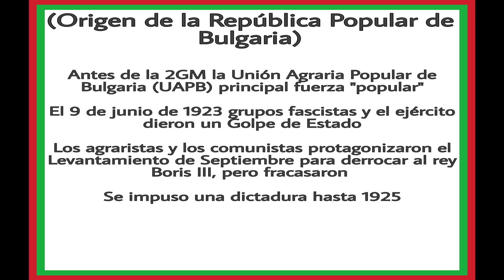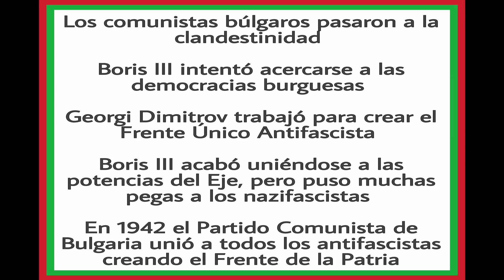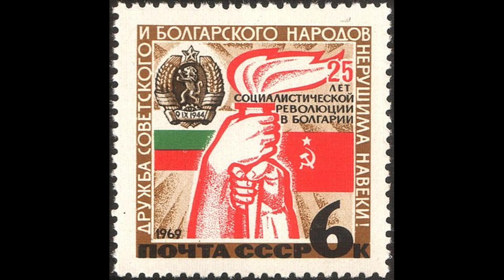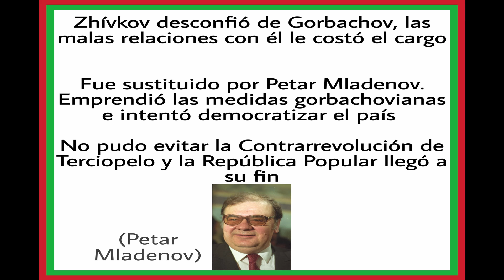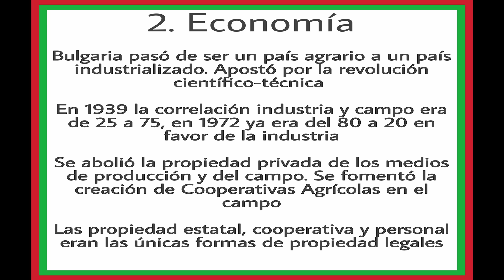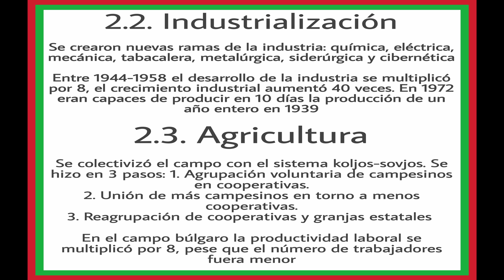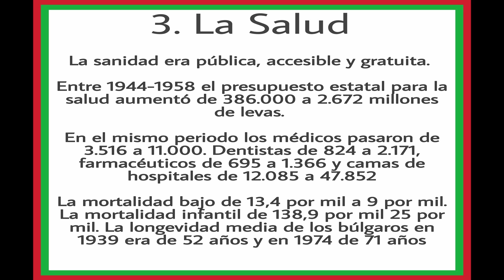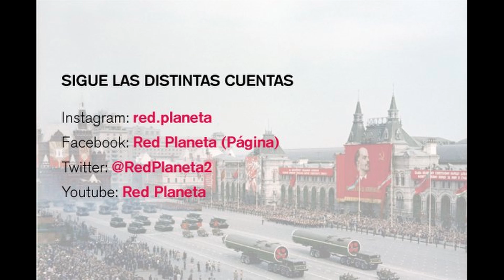República Popular de Bulgaria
🔴Después de que el Ejército Rojo liberara a los países de Europa del Este del fascismo, los comunistas de estos países aprovecharon la inercia revolucionaria para conformar distintas repúblicas populares alineadas con la Unión Soviética y con el objetivo de edificar el socialismo. Entre los países del Bloque del Este destacan la URSS y la RDA, pero hubo otros países como la República Popular de Bulgaria que consiguieron desarrollarse enormemente y convertirse en un ejemplo a seguir para los comunistas. En el caso de Bulgaria, la revolución científico-técnica fue increíble y los países capitalistas admitieron el enorme esfuerzo que hicieron los comunistas búlgaros, es más, denominaron a Bulgaria como el “Silicon Valley del Este”. ¿Cómo se proclamó la República Popular de Bulgaria? Y ¿Qué es lo que diferenció a Bulgaria de las demás Repúblicas Populares de Europa del Este? En este video quiero responder a estas cuestiones y ya de paso hablar sobre la historia de la República Popular de Bulgaria.

✏FUENTES: ¿Conoce usted Bulgaria? (Rodolfo Nadra), Bulgaria bajo la lente (Luciano Hermes y Tomás Moreno), La Industria Pesada de Bulgaria (Gueorgui Miloshev), Bulgaria la potencia tecnológica (Jordi Bonvehí)

Podéis comprarlo en formato físico en el siguiente enlace